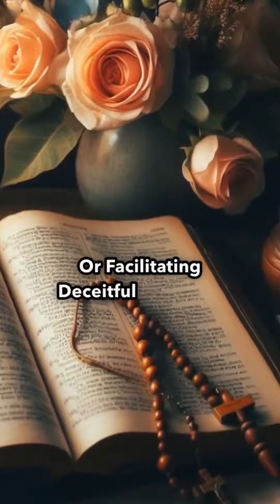17 February 2024